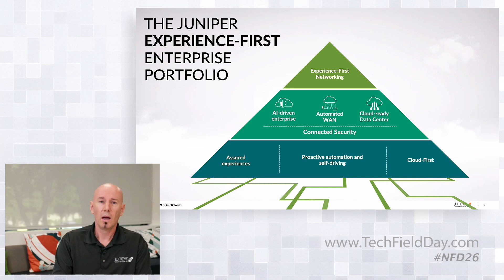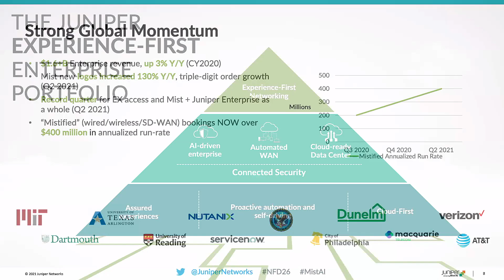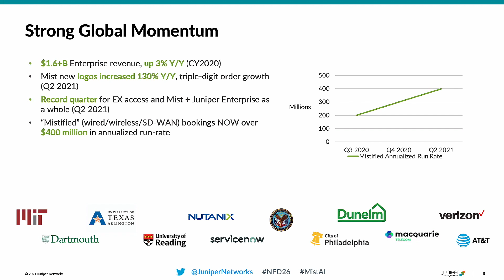Juniper Business Update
Juniper Driven by Mist AI is having a huge impact on the world of enterprise networking. Learn how the technologies of Mist AI are being implemented with the reach of Juniper and listen for exciting hints about some groundbreaking technologies being brought to market.

Presented by Christian Gilby, Sr. Director Product Marketing. Presented on September 14, 2021 as part of Networking Field Day 26. for more information.